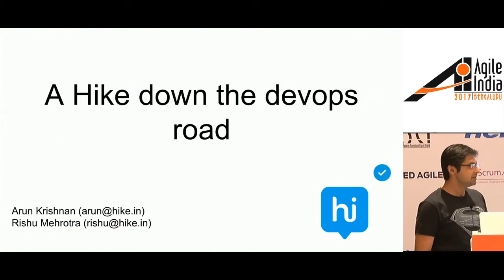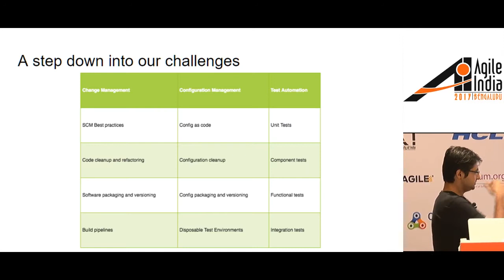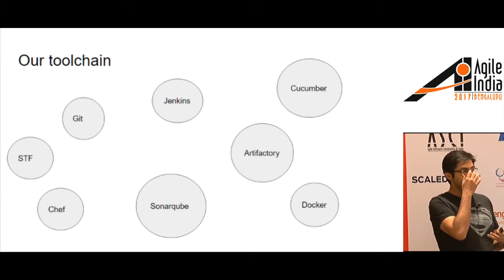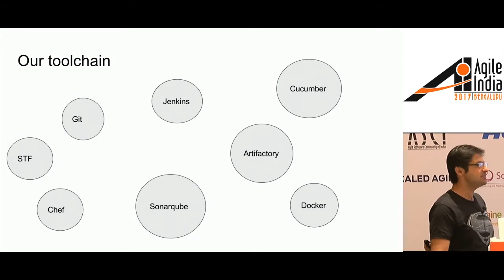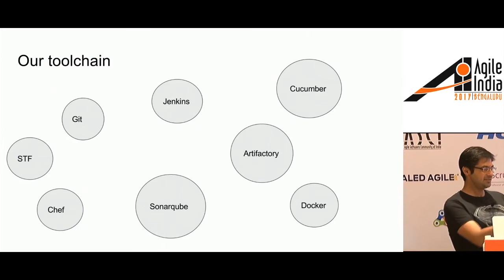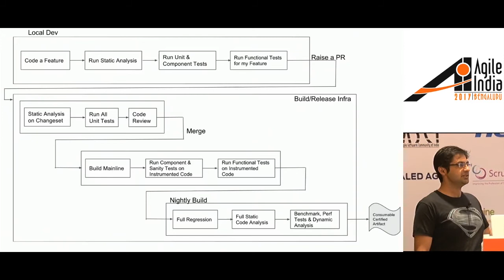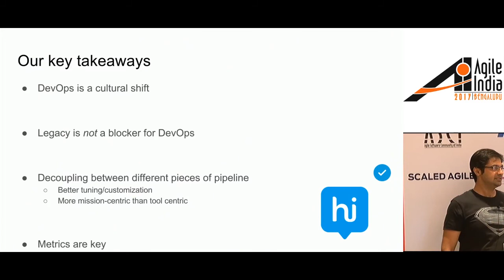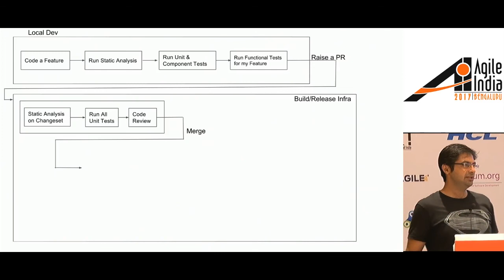Hike Down the Devops Road By RishuMehrotra At Agile India 2017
As India's first (and perhaps only) home-grown messaging platform, Hike messenger has been at the forefront of delivering user delight and technological innovation. In achieving our goals, our foray down the Devops route has been an enriching and empowering experience for us as an organisation.  In this conversation, we would like to offer an insight into our journey, the challenges we addressed (and are probably still trying to); all the while ensuring the quality of our user experience and product deliverables is not compromised.

Join this session to understand the typical challenges in building a DevOps culture in a startup mould with high product churn. Plus the interesting tweaks we came up with to setup CI pipeline for Mobile Apps, which has various client builds which need to be in sync with server builds.